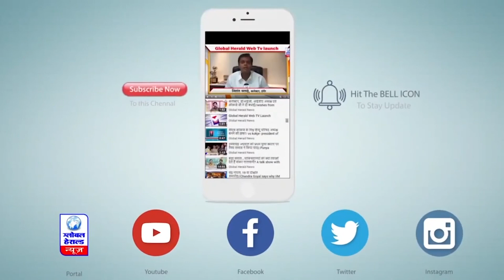Jio का न्यू ईयर गिफ्ट, 1 जनवरी से फ्री हो जाएगी किसी भी नंबर पर लोकल वॉइस कॉल || Global Herald News